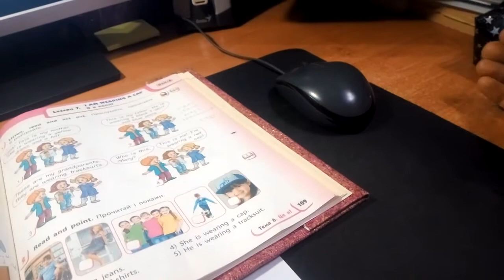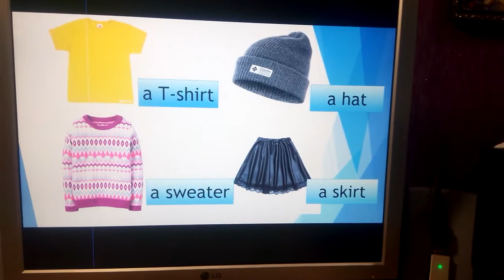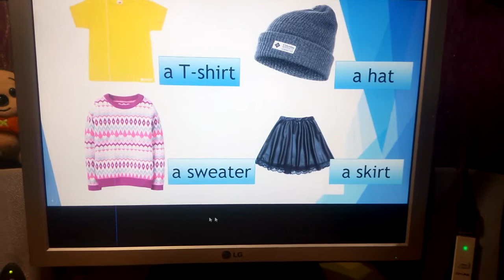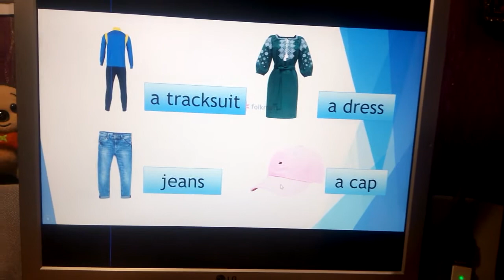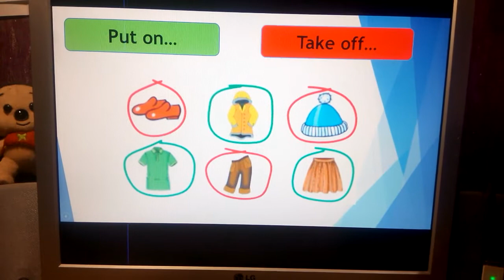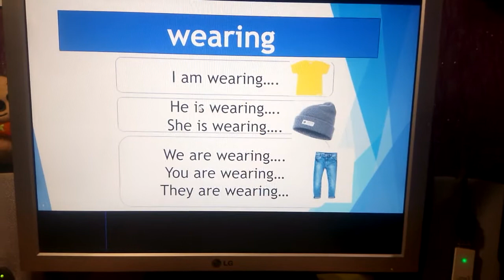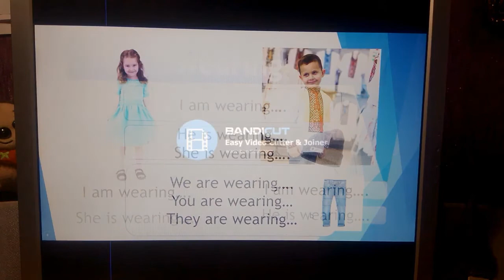1 I am wearing a cap